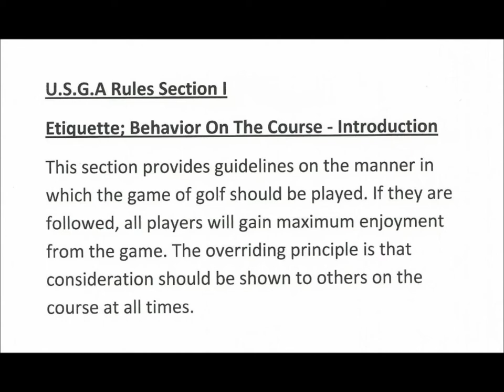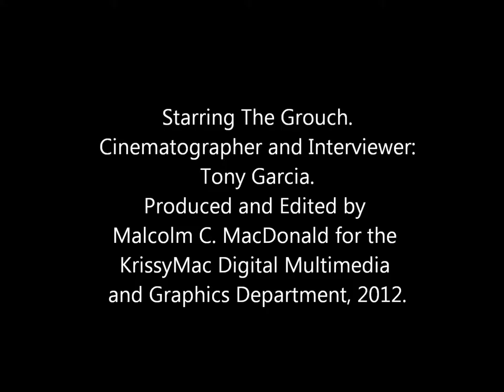Grouch, The Movie. Bill's Golf Meltdown at Joe Louis -High Def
Every one knows a golfer like this, a bad winner and a worse loser. Warning: this video contains an outburst of poor sportsmanship, colorful language and abusive behavior. It demonstrates a bad violation of "the Spirit of the Game" of golf.

The Spirit Of The Game
Golf is played, for the most part, without the supervision of a referee or umpire. The game relies on the integrity of the individual to show consideration for other players and to abide by the Rules. All players should conduct themselves in a disciplined manner, demonstrating courtesy and sportsmanship at all times, irrespective of how competitive they may be. This is the spirit of the game of golf.

And the critics are showering their praises:
"It's a beautiful thing.  Great job Mac!  Its perfect really. OH Man that is pretty funny.  Mac did a nice job with this.  I would LOVE absolutely LOVE to get a round or two in with you guys.  Just to experience the Harg tirade some more. I will watch this more." -Ray Anderson.
"Are you familiar with the "Gordie Howe" rules regarding conjuring uo injustice ???" -the Grouch.
"I guess I'm in trouble for this. Bill (the Grouch) is Gordie Howe and will get me." -Tony Garcia, Cinematographer and Interviewer.